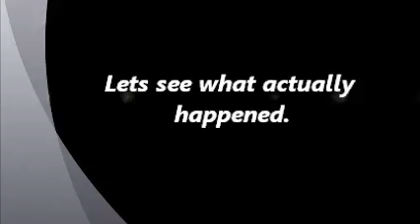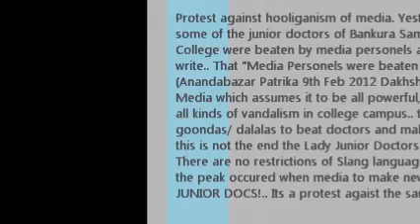Protest Against False News By Media Part 1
Protest against hooliganism of media. Yesterday 8th Feb 2012 some of the junior doctors of Bankura Sammilani Medical College were beaten by media personels and what did they write.. That "Media Personels were beaten by Junior Doctors" (Anandabazar Patrika 9th Feb 2012 Dakhshin Banga Page).. Media which assumes it to be all powerful, is now indulged in all kinds of vandalism in college campus.. they even hire goondas/ dalalas to beat doctors and make cheap publicity!.. this is not the end the Lady Junior Doctors are also harassed! There are no restrictions of Slang languages against them! but the peak occured when media to make news started to beat JUNIOR DOCS!.. Its a protest agaist the same.. Spread it!